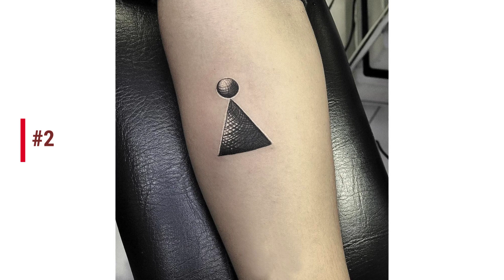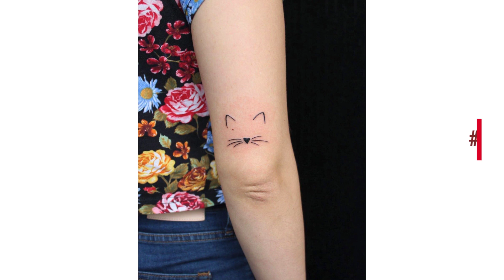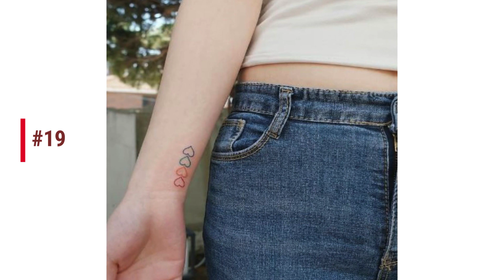25 Minimalist Tattoo Ideas That Are So Simple And Beautiful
Hi friends! Here are 25 minimalist tattoo ideas that are so simple and beautiful. Watch this video compilation and let me know what is your favorite tattoo! Thanks and have a good day!